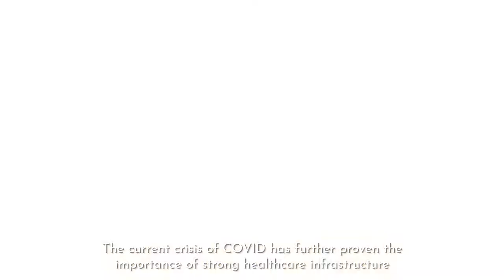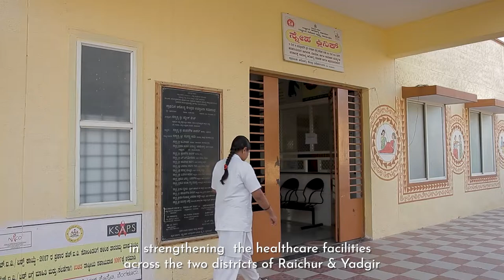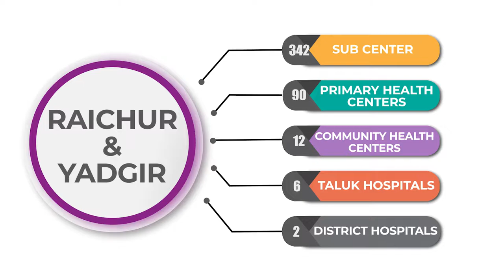Solar Power for All Public Health Facilities in Raichur - Karnataka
SELCO Foundation along with the Government of Karnataka and District Administration of Raichur has embarked on an ambitious program to power all public health facilities in Raichur, Karnataka with Solar Energy.